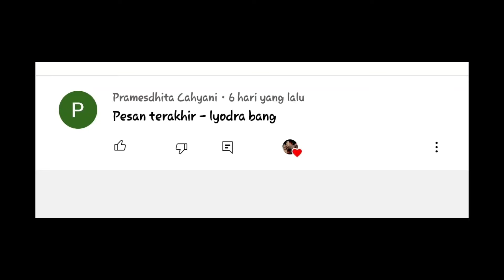Lyodra - Pesan Terakhir Fingerstyle Guitar Tab Tutorial + CHORD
jan lupa subs gaes ,hehe